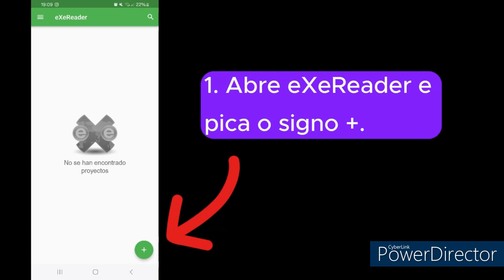Titorial Mobil ENDE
Video do proxecto ENDE: Dicionario Ilustrado de Termos Artísticos.
Autores:  Fernando Díaz Mirón e María Villarino López